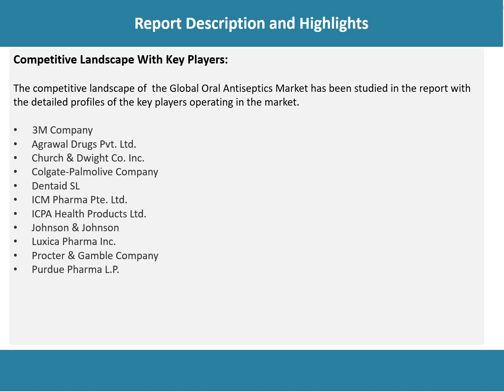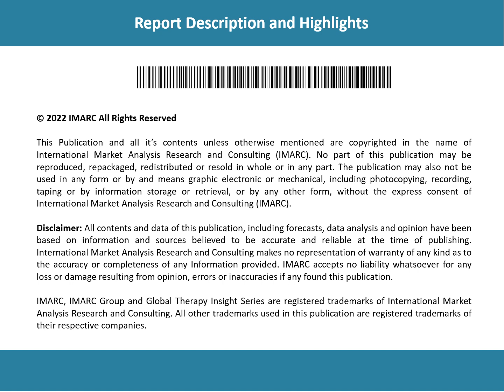Global Oral Antiseptics Market Share, Size 2023-2028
The global oral antiseptics market size reached US$ 2.39 Billion in 2022.